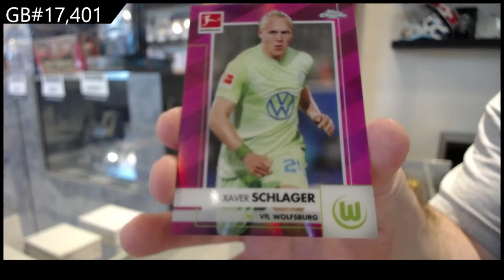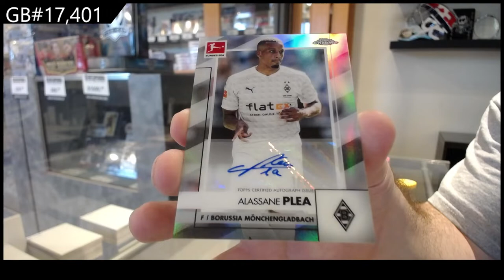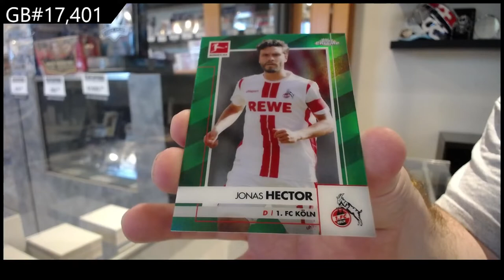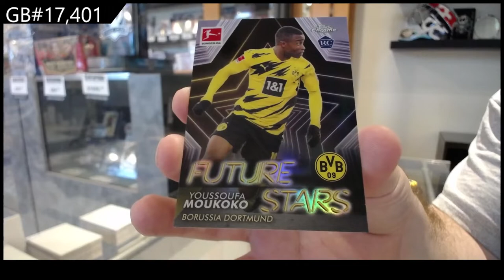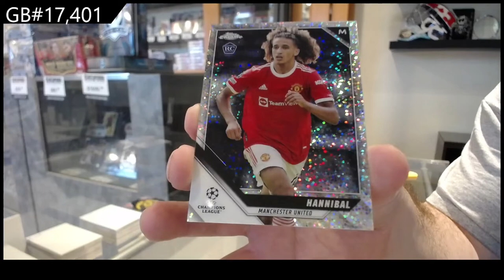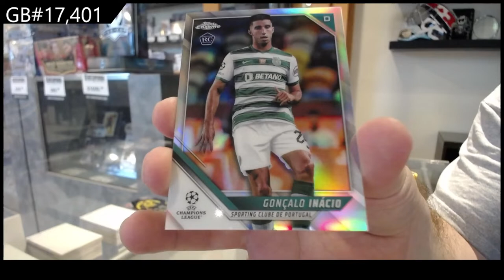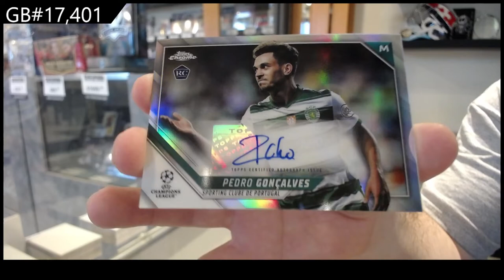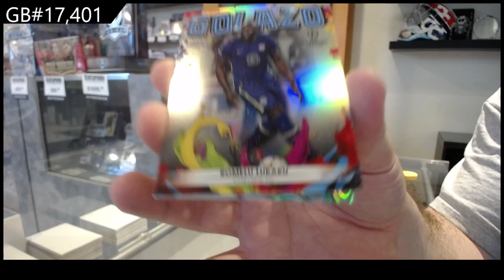2021 Topps Chrome Bundesliga & 2022 Topps CL UEFA Soccer Box Break - C&C GB #17,401